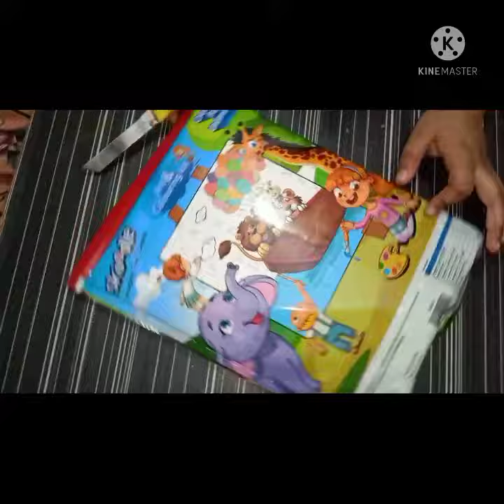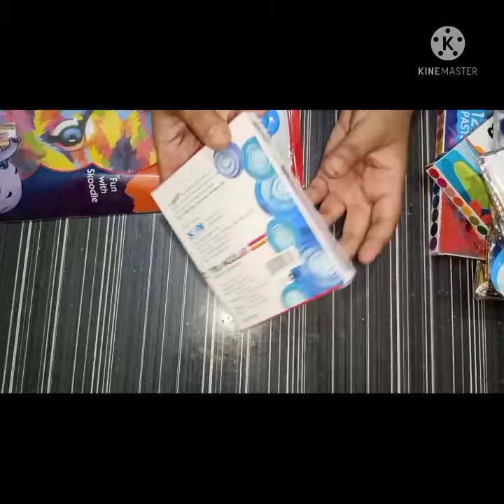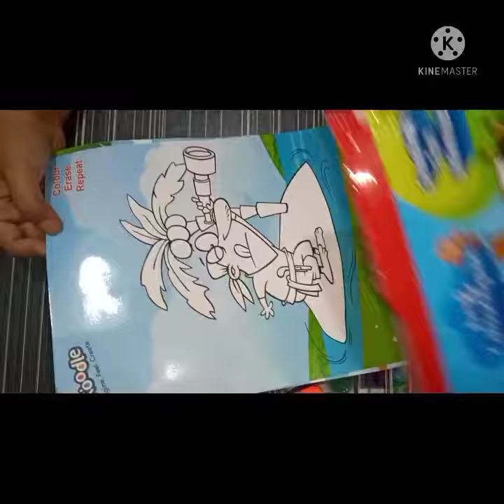Flipkart Unboxing Colour Sets Review/Flipkart Unboxing Skoodle Colouring Series- Art Set/AlkasLife